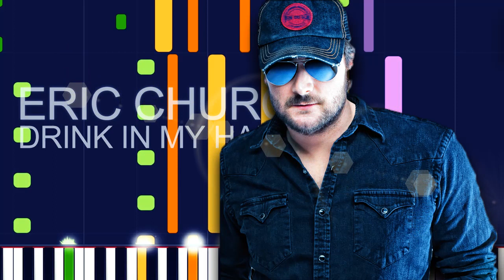Eric Church - DRINK IN MY HAND (PRO MIDI FILE REMAKE) - "in the Style of"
Full MIDI download specifications:

Channel 01: Rock Organ - 124 notes
Channel 02: Electric Bass (finger) - 579 notes
Channel 03: Distorsion Guitar - 64 notes
Channel 04: Choir Aahs - 382 notes
Channel 05: Voice Oohs - 193 notes
Channel 06: Overdriven Guitar - 1439 notes
Channel 07: Distorsion Guitar - 401 notes
Channel 10: Drums - 1065 notes